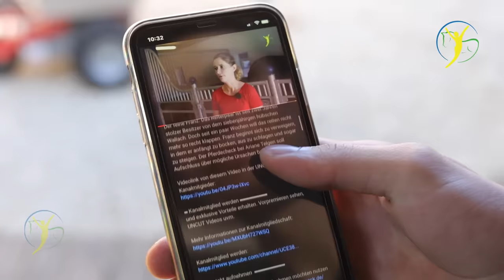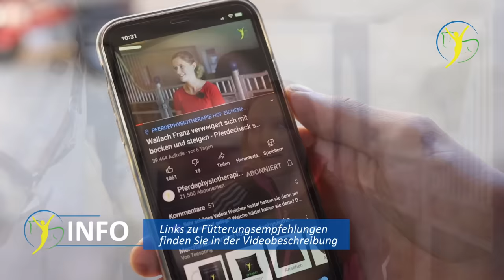Gefährliche Bodenarbeit - BarkleyTeil 2 der Pferde Doku - Wallach lässt sich nicht mehr beherrschen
Gefährliches Verhalten des Wallachs Barkley bei der Bodenarbeit. Beim Reiten soll der 12-jährige Schimmelwallach Barkley von seiner 14-jährigen Besitzerin wunderbar zu handhaben sein. Ob dem wirklich so ist und ob Ariane Telgen den hübschen Schimmel so trainieren kann, dass Barkley sich auch von seiner Besitzerin verladen lässt, erfahren Sie im zweiten Teil des Fallfilms.

▬ 🏅 Jetzt Teil unseres Teams werden 🏅▬
         und einfach mehr Wissen bekommen